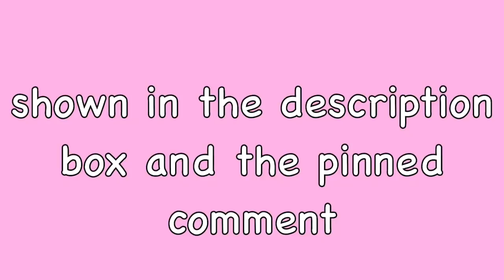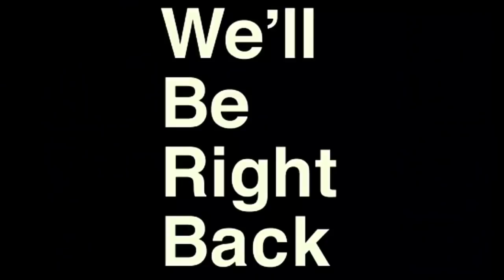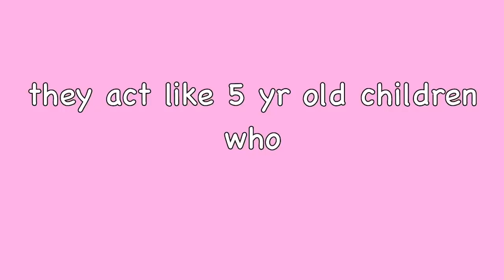bts at the arcade (collab with Bangtan.Signal)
their channel :D